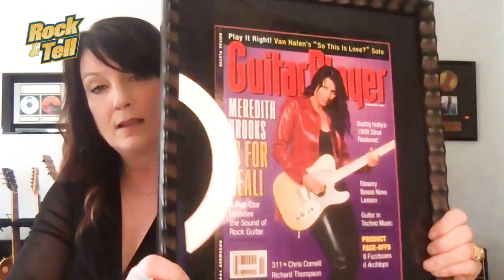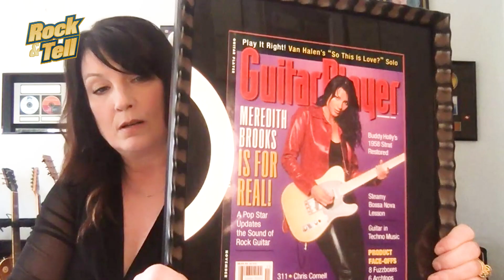Meredith Brooks Shows Off Her Custom Prince Memorabilia | Rock & Tell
The beloved singer/songwriter gave us the scoop on how Prince gifted her a monogrammed towel and guitar pick. Plus, Meredith shows us her signed setlist from the Rolling Stones, an electric/acoustic guitar designed for Keith Richards, and much more on Rock & Tell!